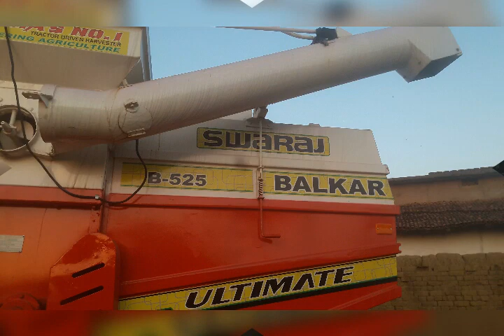Sawraj 963fe 60Hp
Mera sawraj